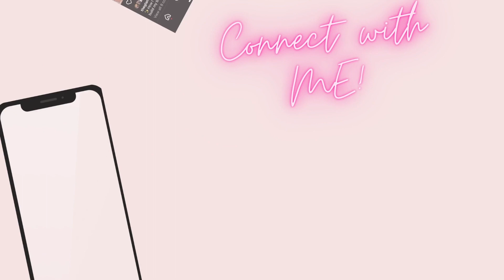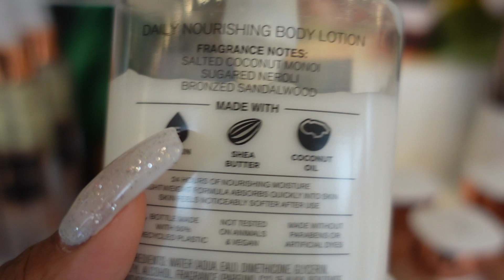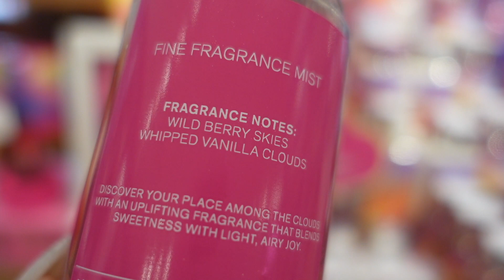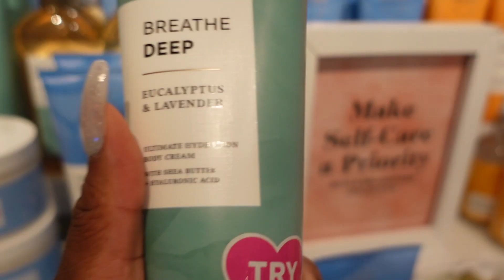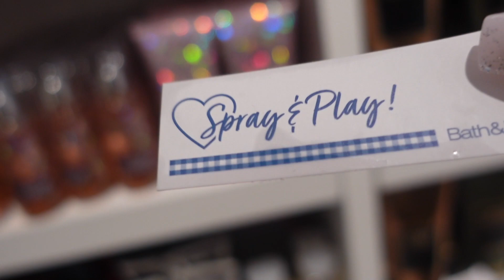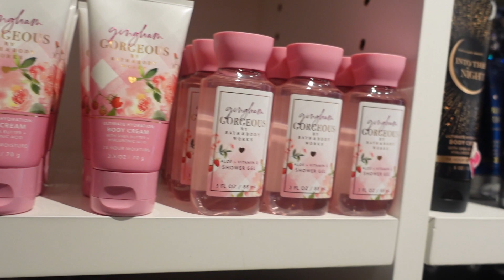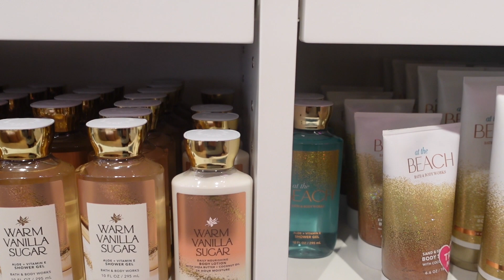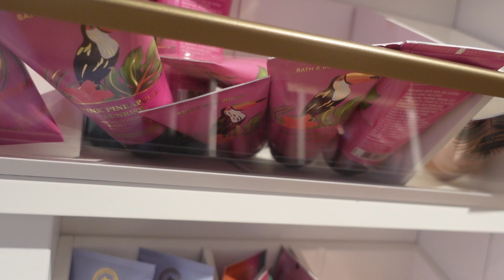WEEKLY VLOG| TRADER JOE'S HAUL, BATH&BODY WORKS NEW SCENT STROLL, BESTIE MADE TACOS,WALMART HAUL!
WALMART GROCERY HAUL, TRADER JOE'S HAUL,  BESTIE MADE TACOS, AND STROLL THROUGH BATH & BODY WORKS TO SMELL THE NEW NEW WITH ME!  LET ME KNOW WHICH SCENTS YOU GUYS ARE LOVING FROM THE NEW COLLECTION! THANK YOU FOR YOUR SUPPORT!